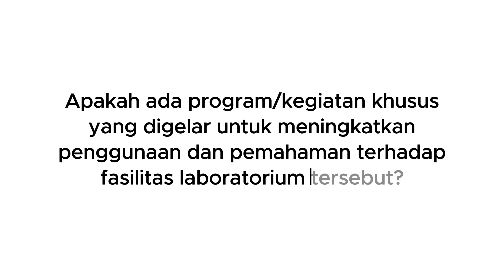Departemen Ilmu Tanah UNAND Dinilai untuk Akreditasi Internasional oleh ASIIN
Departemen Ilmu Tanah Universitas Andalas (UNAND) baru saja menyelenggarakan penilaian akreditasi internasional oleh tim dari Accreditation Agency for Study Programmes in Engineering, Informatics, Natural Sciences and Mathematics (ASIIN). Penilaian ini berlangsung pada 29 dan 30 Mei 2024 dan diwakili oleh Sascha Warnke, bersama beberapa tim ahli lainnya, yaitu Prof. Dr. Georg Guggenberger, Prof. Dr. Bernhard Seggewiß, Markus Dotterweich, Prof. Rusnadi Padjung, dan M. Hafizh Amwanaya.

Dr. Gusmini, SP., MP., Ketua Departemen Ilmu Tanah, menyatakan bahwa persiapan menuju akreditasi internasional ini telah dilakukan dengan sangat serius. "Kami telah melakukan berbagai upaya peningkatan, terutama dalam hal peralatan laboratorium yang lebih optimal, efisien, dan ramah lingkungan. Hal ini sesuai dengan standar internasional yang ditetapkan oleh ASIIN," ujarnya. Ia juga menambahkan bahwa standar operasional prosedur (SOP) di laboratorium Departemen Ilmu Tanah telah diselaraskan dengan standar internasional guna memastikan kualitas pendidikan dan penelitian yang unggul.